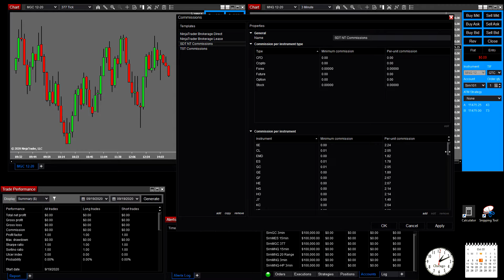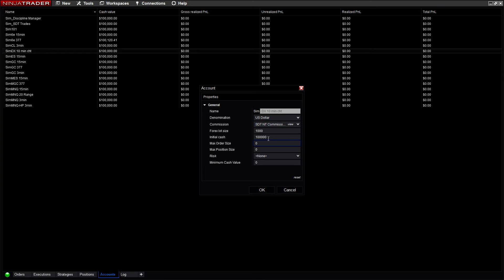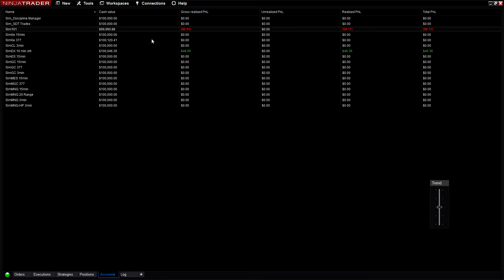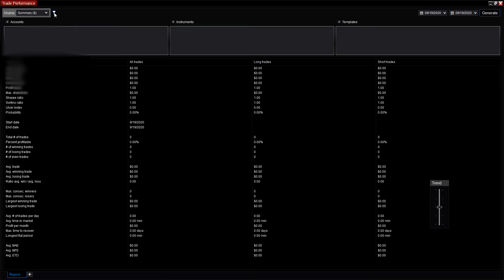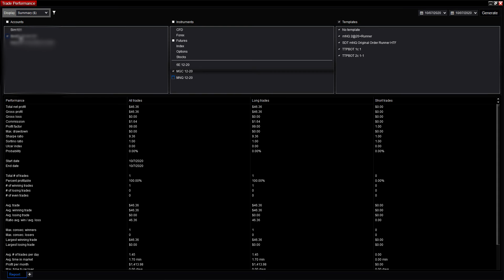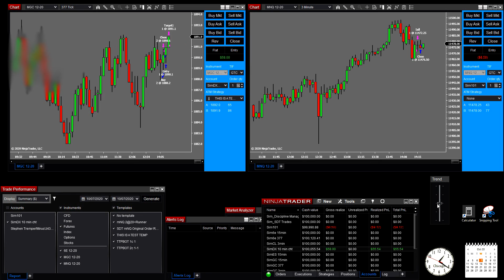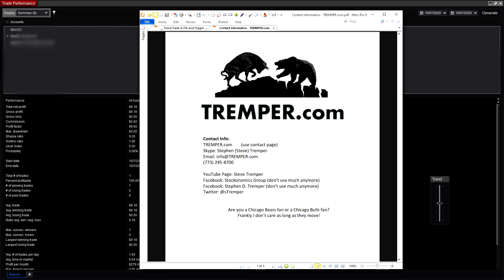Commissions, Accounts, ATM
Welcome to the TREMPER.com website.  The following statement is not designed to be all-inclusive of the inherent risk of trading in leverage Investments. Regarding risks, you should execute such transactions only if you clearly understand the nature of the contracts (and contractual relationships) into which you are entering and the extent of the exposure to risk.

You alone should determine whether trading is appropriate for you considering your experience, objectives, financial resources, and other relevant circumstances. Futures and forex trading contains substantial risk and is not for every investor. An investor could potentially lose all or more than the initial investment. Risk capital is money that can be lost without jeopardizing ones’ financial security or lifestyle. Only risk capital should be used for trading and only those with sufficient risk capital should consider trading. Past performance is not necessarily indicative of future results.

Trading is a speculative, high-risk activity that is challenging and not suitable for everyone. No individual advice nor trading Management Services of any kind are provided, therefore no member or subscriber should assume that their participation in the services provided herein serves, nor suitable as a substitute for going or customized individual personalized investment advice from a financial service.

TREMPER.com, nor its employees or associated persons, does not claim nor does it warrant that its products, services, and information will not address nor will they be suitable for all of your trading needs. Any trading setups that are shown or trading examples discussed or shown are for example purposes only and should not be looked upon as investment advice or as signals to buy or sell any financial instrument.

HYPOTHETICAL PERFORMANCE DISCLOSURE:

Hypothetical performance results have many inherent limitations, some of which are described below. No representation is being made that any account will or is likely to achieve profits or losses similar to those shown; in fact, there are frequently sharp differences between hypothetical performance results and the actual results subsequently achieved by any particular trading program. One of the limitations of hypothetical performance results is that they are generally prepared with the benefit of hindsight. In addition, hypothetical trading does not involve financial risk, and no hypothetical trading record can completely account for the impact of the financial risk of actual trading. for example, the ability to withstand losses or to adhere to a particular trading program in spite of trading losses are material points which can also adversely affect actual trading results. There are numerous other factors related to the markets in general or to the implementation of any specific trading program which cannot be fully accounted for in the preparation of hypothetical performance results and all which can adversely affect trading results.